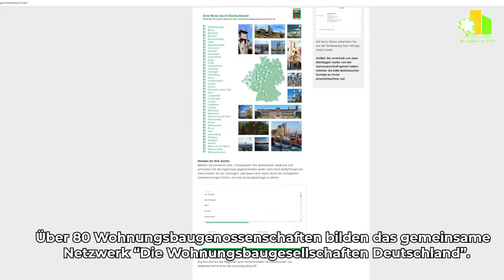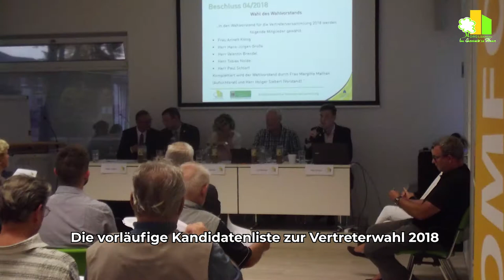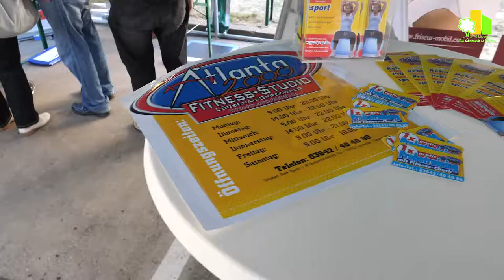Lübbenau/Spreewald – hier und jetzt | Oktober 2018